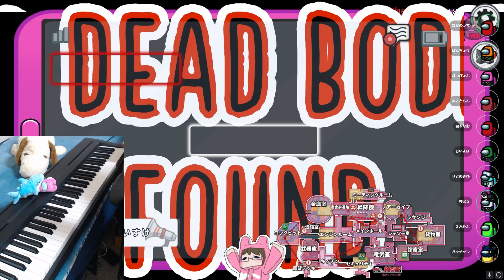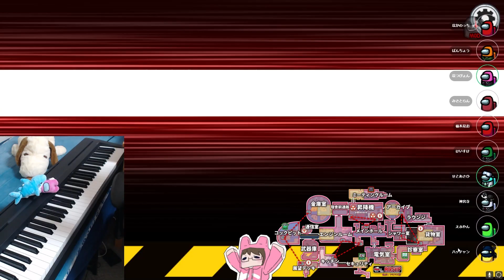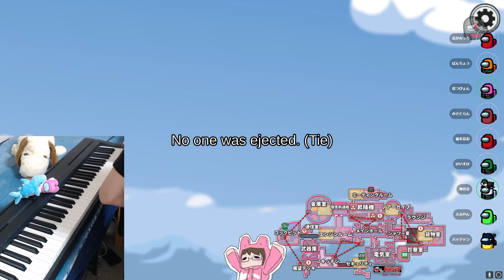歌キルからの断末魔♪秋の大収穫祭🎹🔪【近アモ】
とてもおいしかったです🔪

ピアノ弾いたり、ゲーム実況してる社会人です。

メンバーシップはこちらから↓
なつきの友達 - JP¥90
なつきのお友達 - JP¥490(缶バッジ貰えるよ！)

救援物資

〒 104-0032
東京都中央区八丁堀二丁目25番10号
株式会社ブルーオーシャン なつぴょん宛
※基本的にプレゼントは事務所に届いてから1か月後くらいに転送されるので、賞味期限が短い物や、なまもの、冷蔵、冷凍はNGです！お酒やお菓子は大丈夫です。